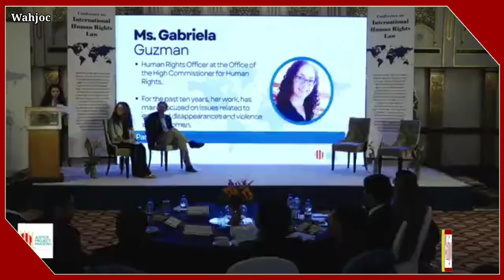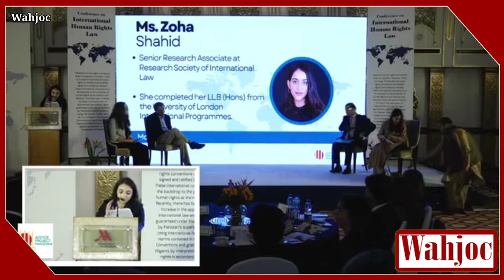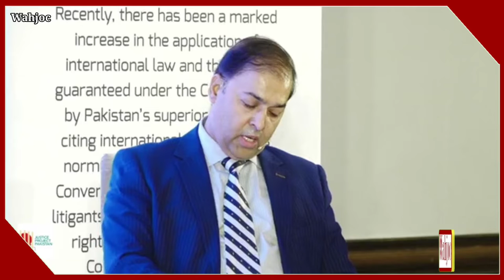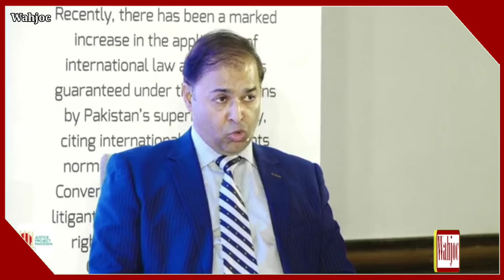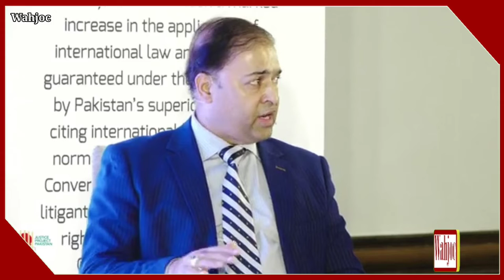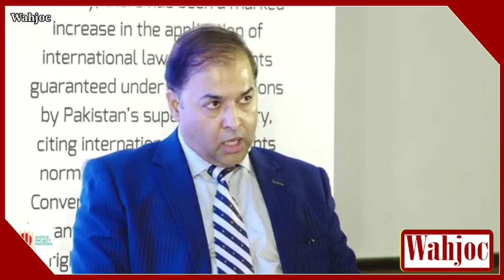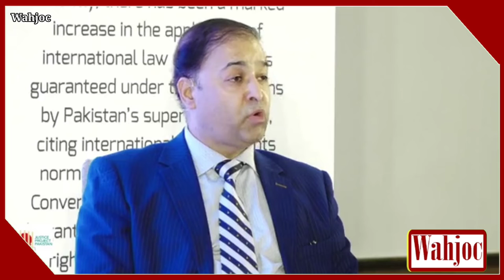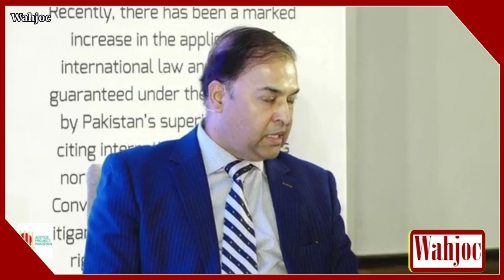Conference on international human rights law | Wahjoc Law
The judiciary of Pakistan is a hierarchical system with two classes of courts.
The superior  judiciary & the subordinate judiciary.

The superior judiciary is composed of the Supreme Court of Pakistan, the Federal Shariat Court & 5 High Courts, with the Supreme Court at the apex.

Superior judiciary
The Supreme Court established in 1956  is the apex court in Pakistan's judicial hierarchy, the final arbiter of legal and constitutional disputes. The court consists of a Chief Justice and 16 other judges.

The Federal Shariat Court of Pakistan was established in 1980 to scrutinize all Pakistani laws & determine if they conform to Islamic values "as laid down in the Quran & the Sunnah"

Subordinate judiciary / District judiciary
District judiciary or district courts exist in every district of each province & have civil & criminal jurisdiction ordinarily governed by Civil Procedure Code,1908 for civil cases and by Code of Criminal Procedure in criminal cases.

There are numerous special tribunals such as;
Banking courts
Criminal courts
Custom courts
Drug courts
Federal Services Tribunal
Provincial services tribunals
Income tax tribunals
Accountability courts
Anti-terrorism courts
Labour courts
Labour Appellate Tribunal
Environmental courts
Board of Revenue
Special magistrate courts
Control of Narcotic Substances
Consumer courts -
Intellectual Property Tribunal
Foreign Exchange Appellate Board

Family courts
The West Pakistan Family Courts Act 1964 governs the jurisdiction of Family Courts.

Juvenile courts
The parliament has passed the Juvenile Justice System Act 2018.

Additional District & Sessions Judges are appointed by the Provincial & federal High Courts, from a pool of Lawyers and subordinate judges.

Civil Judge Cum Judicial Magistrates are also appointed by the Provincial High Courts, on the recommendation of provincial Public Service Commissions.

Wahjoc
We Are Here Just One Click
Wahjoc
Wahjoc Music
Wahjoc Sports
Wahjoc religion
Wahjoc Law
If You Are Interested in Stories Related to Law or If You Want to learn New about Pakistan’s Judiciary (High Court & Supreme Court of Pakistan) Follow Wahjoc Law
Wahjoc Tech
Wahjoc Kashmir
If You Are Interested in News from Jammu and Kashmir along with Gilgit Baltistan and Ladakh Follow Wahjoc Kashmir
Wahjoc World
Wahjoc Environment
Wahjoc Words
Wahjoc Education
Wahjoc Food
Wahjoc Health
If You Are Medical Student or student of Science and want to read or watch issues related to health then Follow
Wahjoc Cam
Wahjoc Business
Wahjoc Military
Wahjoc Land
If You are interested Real Estate Sector and Want to learn About Investment in Plots and Housing Schemes then Follow